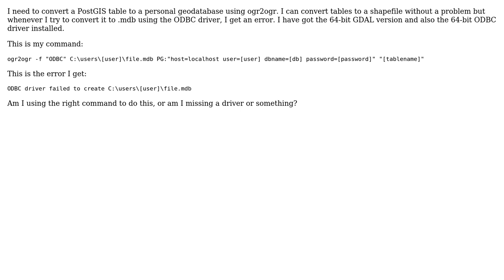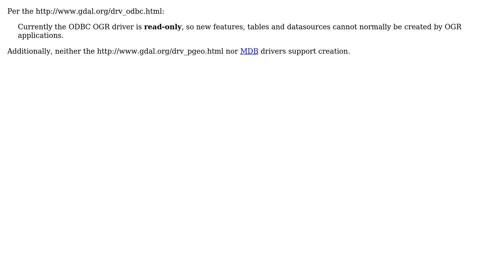GIS: Problem using ogr2ogr to convert postGIS table to personal geodatabase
With thanks & praise to God, and with thanks to the many people who have made this project possible! | Content (except music & images) licensed under CC BY-SA | Music | Images & others | With thanks to user Mirko user Evil Genius and the Stack Exchange Network Trademarks are property of their respective owners. You are responsible for your own actions.